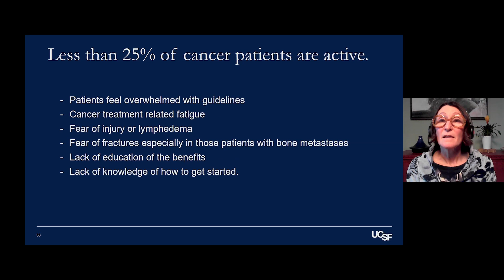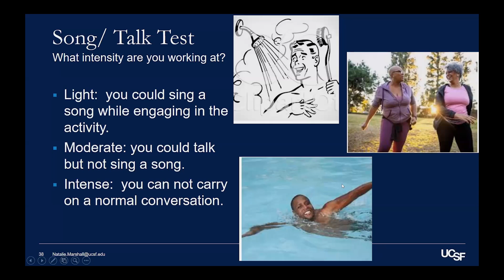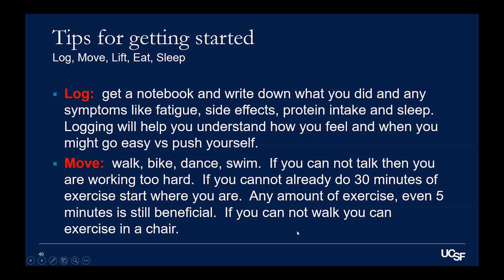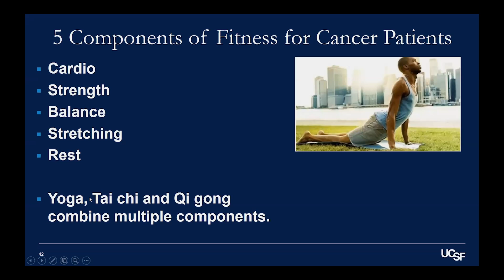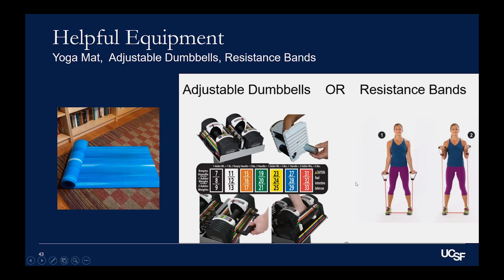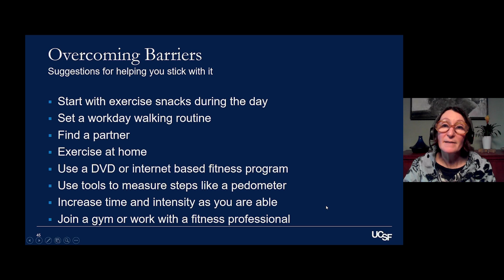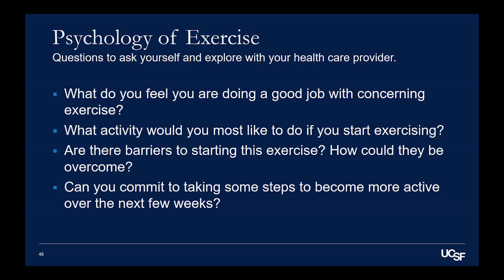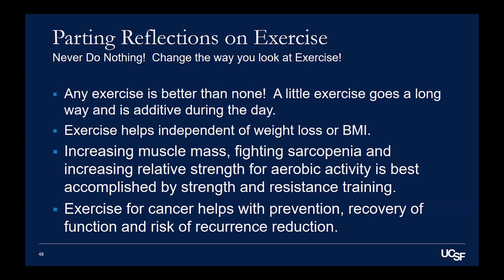Cancer Care - Exercise Guidelines and More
Cancer has a major impact on our society with approximately 1 in 3 adults in the U.S. diagnosed during their lifetimes. This program looks at the role of exercise and physical activity and their benefits for cancer patients. [Show ID: 39647]

0:00 Introduction
0:18 Patients Feel Overwhelmed
1:02 Guidelines to Work Towards
1:37 Talk/Sing Test
2:20 FITT Principle
3:15 Tips for Getting Started
5:11 5 Components of Fitness for Cancer Patients
5:30 Helpful Equipment
6:09 Key 3 Strength Program
7:03 Overcoming Barriers
8:03 Psychology of Exercise
8:50 Strength Training
9:25 Reflections on Exercise